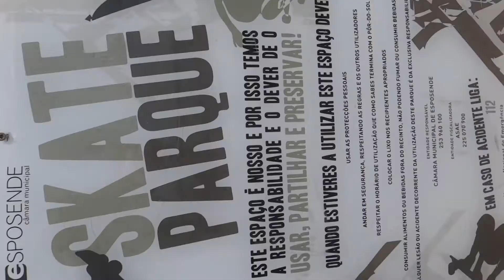Dia de Skate Esposende | 2016